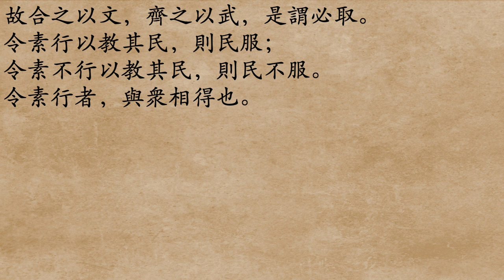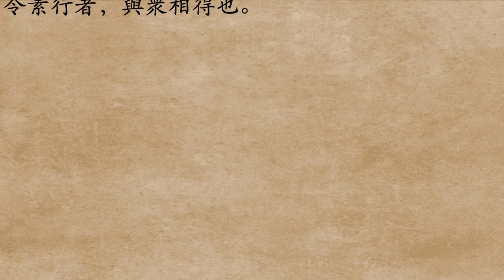[舊版] 《孫子兵法.行軍第九》孫武 (粵語/廣東話) *半渡而擊之*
*** 請去新版 ***

孫子曰：凡處軍相敵，絕山依谷，視生處高，戰隆無登，此處山之軍也。絕水必遠水，客絕水而來，勿迎之于水內，令半渡而擊之，利；欲戰者，無附于水而迎客，視生處高，無迎水流，此處水上之軍也。絕斥澤，惟亟去無留，若交軍於斥澤之中，必依水草，而背衆樹，此處斥澤之軍也。平陸處易，而右背高，前死後生，此處平陸之軍也。凡此四軍之利，黃帝之所以勝四帝也。

凡軍好高而惡下，貴陽而賤陰，養生而處實，軍無百疾，是謂必勝。丘陵堤防，必處其陽，而右背之，此兵之利，地之助也。上雨，水沫至，欲涉者，待其定也。

凡地有絕澗，遇天井、天牢、天羅、天陷、天隙，必亟去之，勿近也。吾遠之，敵近之；吾迎之，敵背之。軍旁有險阻、潢井、葭葦、林木、蘙薈者，必謹覆索之，此伏奸之所處也。

故兵非貴益多也，惟無武進，足以併力、料敵、取人而已。夫惟無慮而易敵者，必擒於人。

卒未親附而罰之，則不服，不服則難用也。卒已親附而罰不行，則不可用也。故合之以文，齊之以武，是謂必取。令素行以教其民，則民服；令素不行以教其民，則民不服。令素行者，與衆相得也。